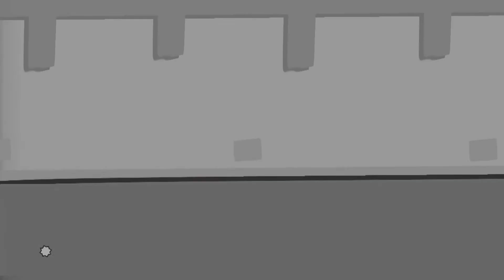Super Meat Boy playthrough - Incomplete - Part 4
I got to another boss!  Yeah, that's as far as I got on this part.  The boss was some weird baby-faced sorta special-in-the-head looking huge thing of meat in a pool of blood.  It took me a while to figure out that there was a pattern to the thing's movements, so I ended up dying a lot while thinking they were random.  It shouldn't be too hard to finish on the next part, though!  Unless the pattern changes when I have to get the two keys at the top of the level.

~~My computer specs:

PSU: SilverStone 1500 watt

Motherboard: Asus P6T

Sound card: HT Omega Claro II

CPU: Intel Core i7 980x Extreme Edition ~ 6 cores 12MB cache

RAM: 12GB DDR3 triple channel Corsair

Graphics/Video: Powercolor Radeon HD 5870 LCS and Gigabyte Radeon HD 5870 ~ both running in CrossFireX mode

Primary Hard drive: 2TB Western Digital 7200RPM 32MB cache

Hard drive for recording: 2TB 7200RPM 64MB cache - Hard drive swapped to internal usage from Eagle Tech external ET-CS2000TSU3-BK

External Hard drive for backing up some files: 1TB Seagate Barracuda 7200RPM 64MB cache ST1000DM003 placed within the external enclosure from an Eagle Tech external ET-CS2000TSU3-BK

Mic: AKG Perception 220

Pre-amp: Focusrite Scarlett 2i2

Recording device for console games: Elgato HD

~~Video Capture and Editing Tools:
Fraps - Video capture program
Sony Vegas Platinum 11 - Video editing program